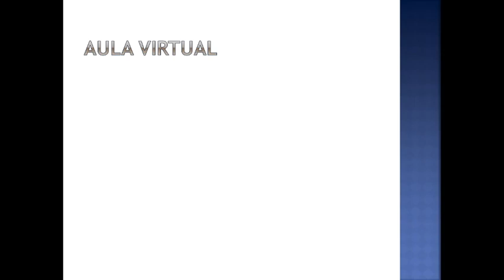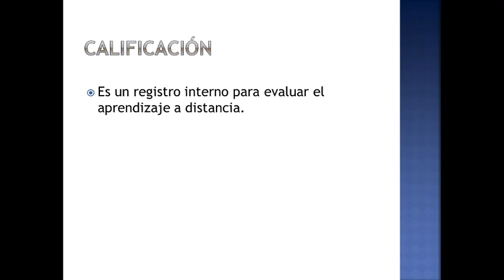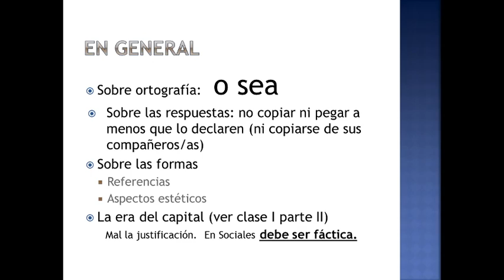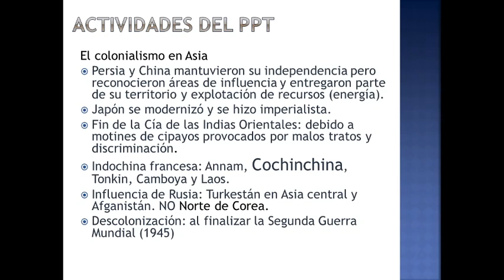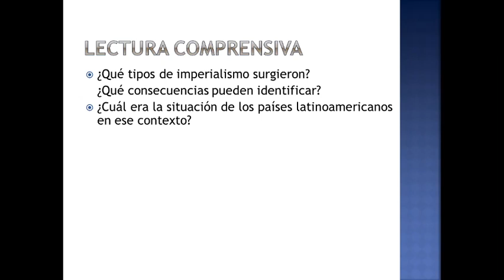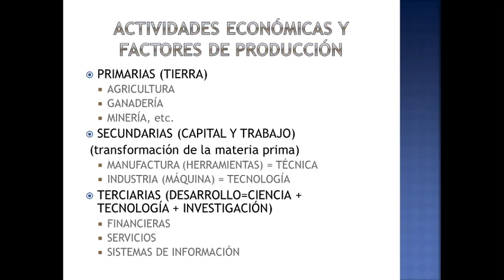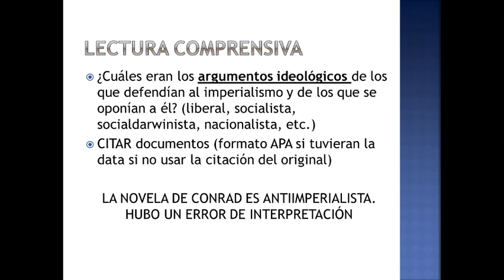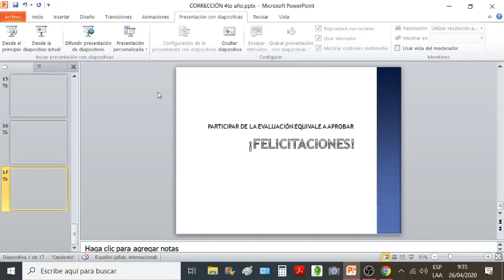Corrección TP1 Cambios en el Sistema Mundial